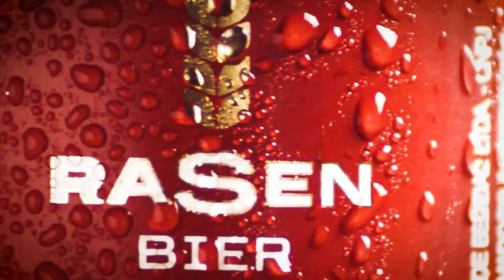Podcast Estórias de Gramado - Reprise Ep. 06 Theobaldo Dienstmann e Osvaldo Tisott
Com apresentação de Luia Barbacovi o podcast conta histórias curiosas de Gramado. Estórias de grandes disputas esportivas, de bailes animados, campanhas políticas ou até mesmo gafes cometidas por autoridades, políticos ou dirigentes de entidades.